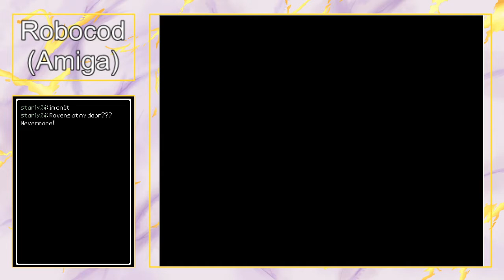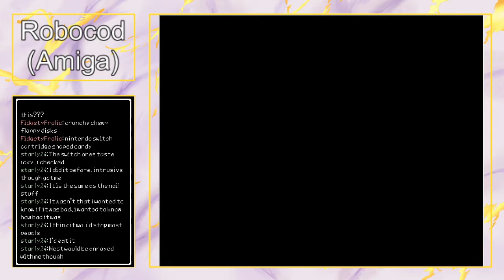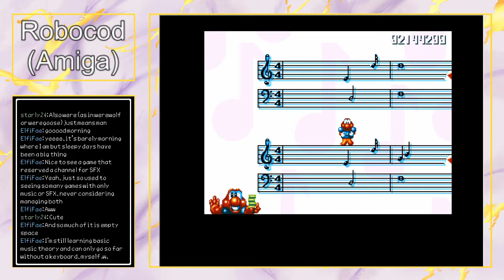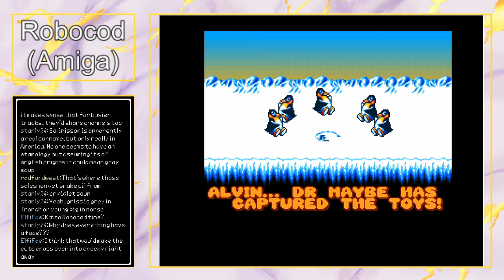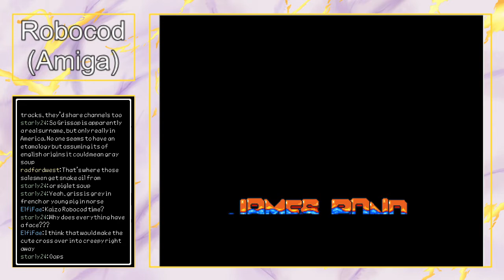Sleepy Katie Says the Strangest Things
During my stream on the 16th of October, I was incredibly tired.

This is a compilation of some of the more entertaining moments.